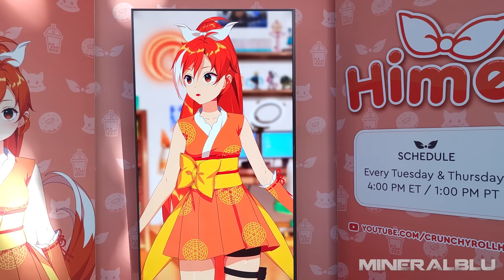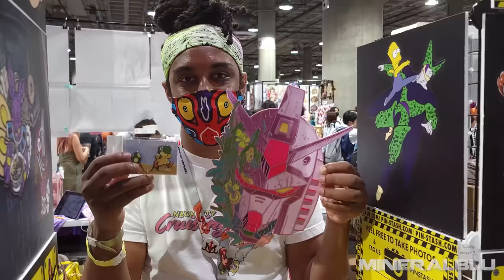THIS IS ANIME EXPO 2022 BEST COSPLAY MUSIC VIDEO AX 2022 LOS ANGELES COMIC CON 2022 BEST COSTUMES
Filmed entirely on a Samsung S21 Ultra w/ DJI Osmo Mobile 3
Soundtrack
00:15 Becky Hill, Shift K3Y - Better Off Without You (220 KID Remix)
04:30 Koven - Gold (BMotion Remix)
08:02 Maliboux - Remedy
10:35 Godlands & Tisoki - Tell Me

13:21 Koven - Light Up
17:46 Martin Wong - Sandstorm

Get Better Off Without You (220 KID Remix) by Becky Hill, Shift K3Y

License ID: 9bqdgmX4YmB